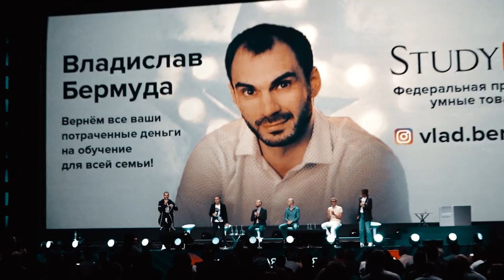Трансформация - Владислав Бермуда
Стильная и масштабная съёмка выступлений!!! Если ты достойный спикер и у тебя интересный проект, то обращайся ко мне за съёмочкой :))